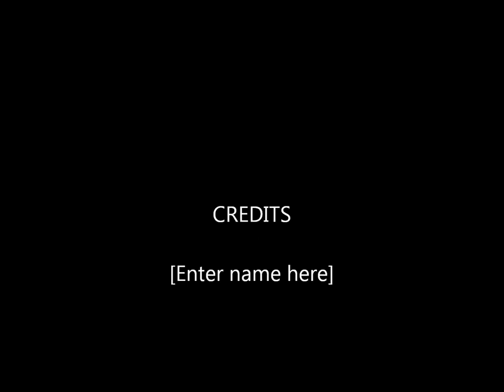Kyuss Green Machine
From the Kyuss Lives Tour.  Had to edit this as best I could. By replacing the sound with the track from the album, as the sound quality picked up from my camera at the gig was crap.